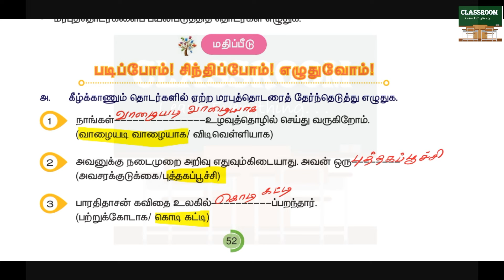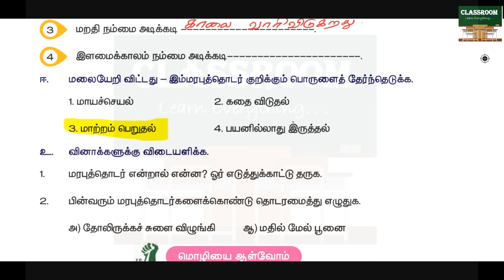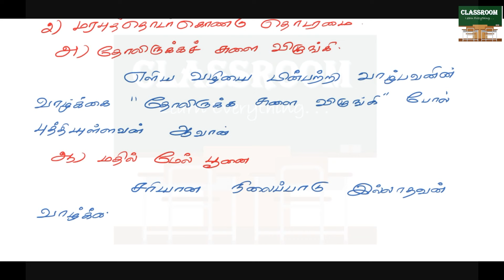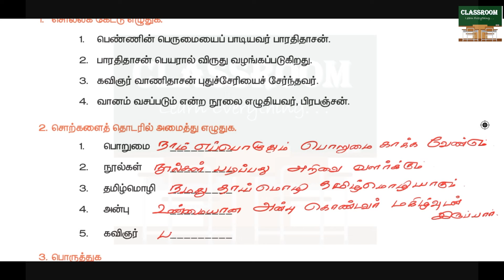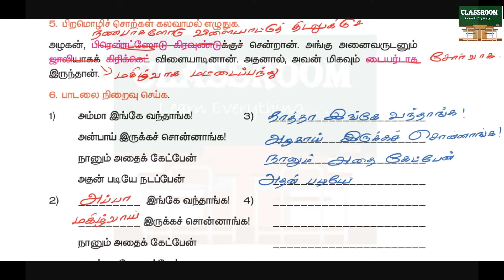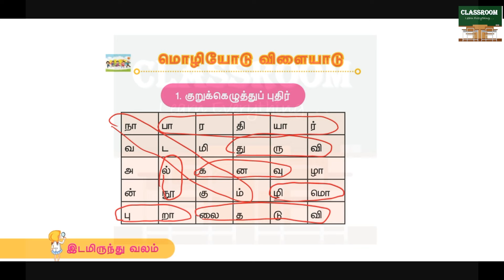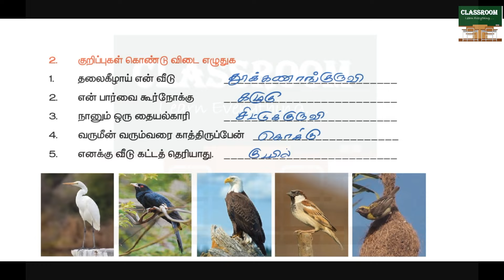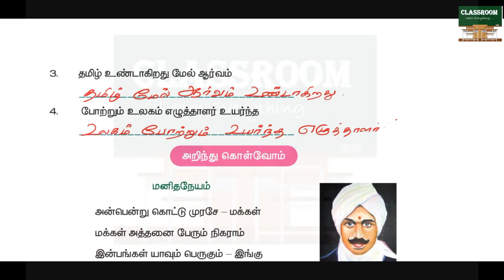5th standard tamil textbook term 3 unit 3 மரபுதொடர்கள் book back answers